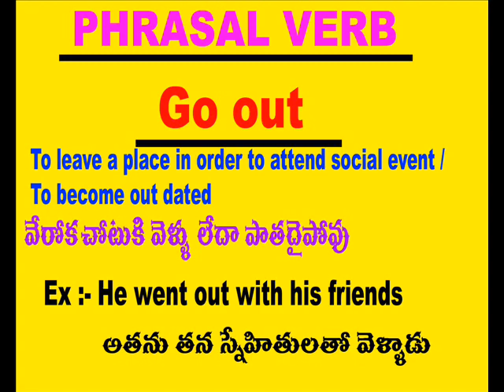Spoken English Through Telugu - Cell -70 75 79 37 19